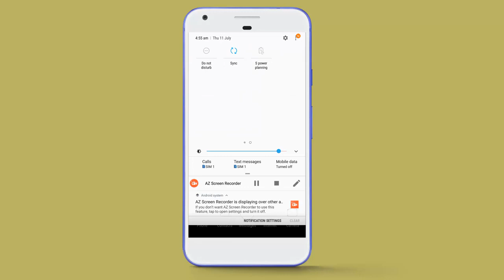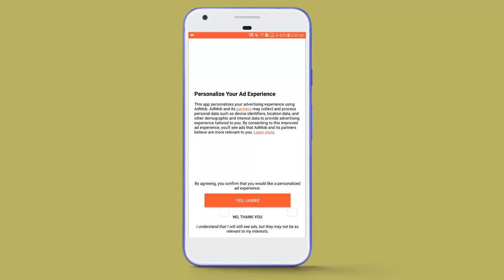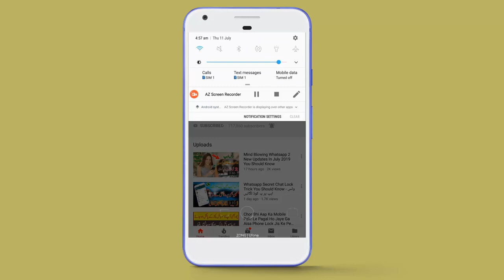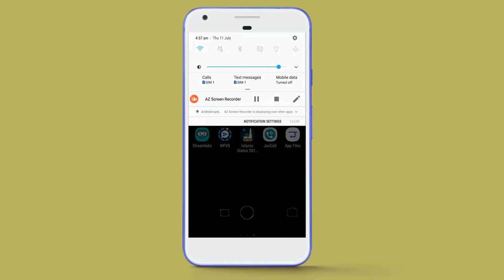موبائل میں جلدی سے یہ سیٹنگ کر لو پھر دیکھیں کیا ہوتا ہے - No #1 Mobile Secret Setting